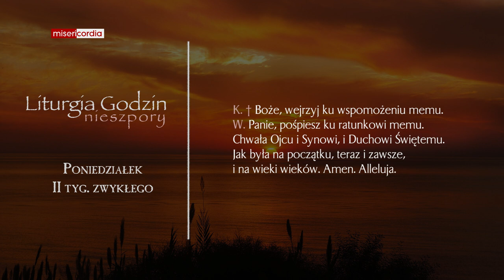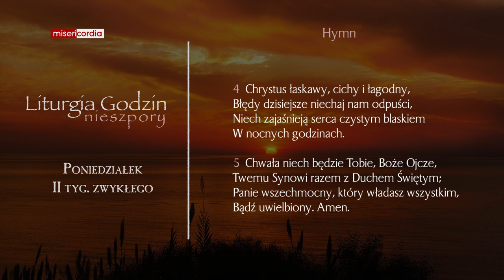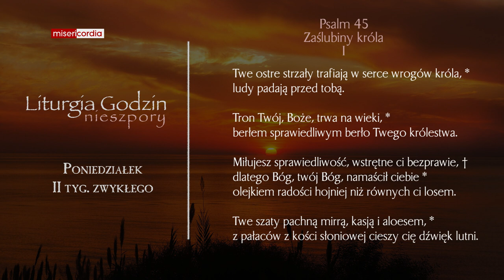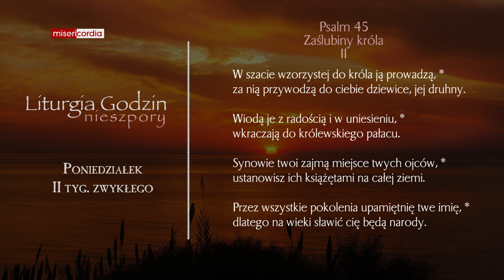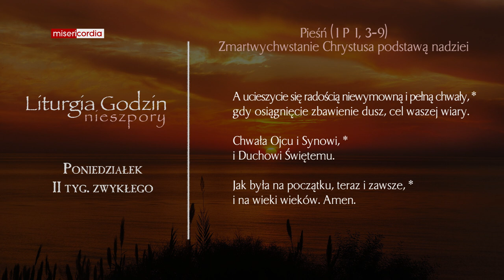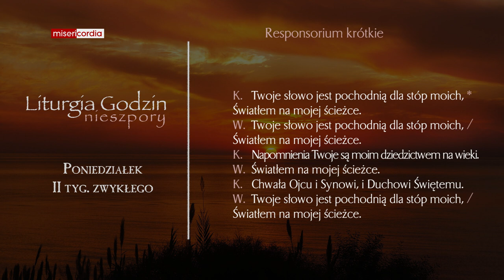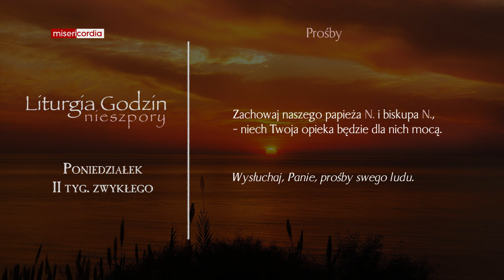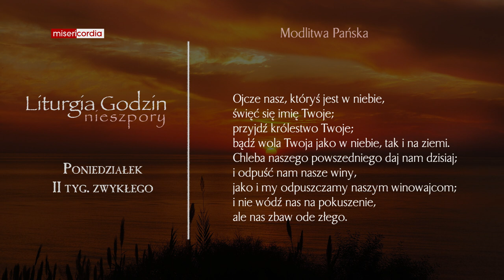Liturgia Godzin | Nieszpory | Poniedziałek, II tyg. zwykłego